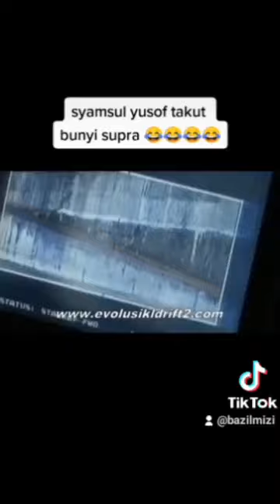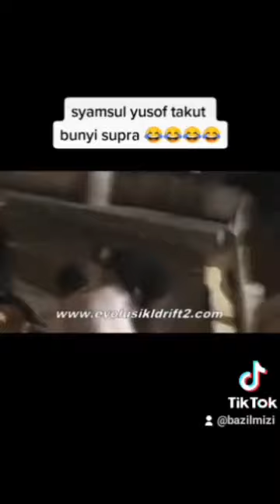KL drift behind the scene supra vs Rx7 slivia s14 Klang River